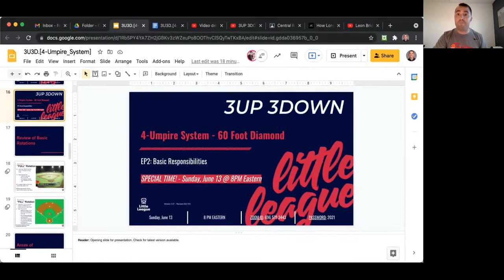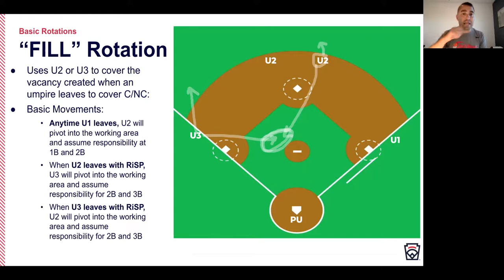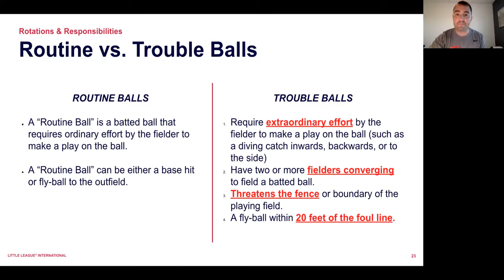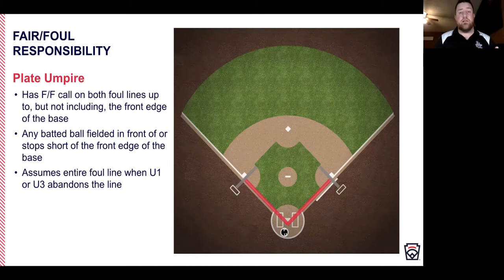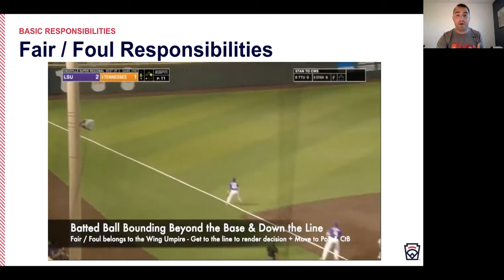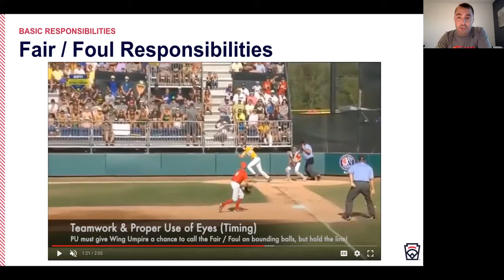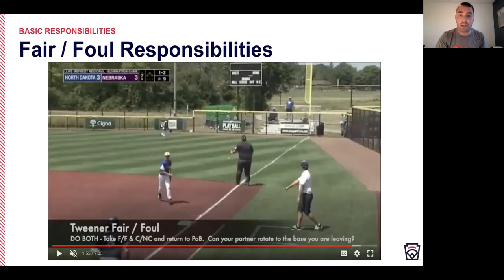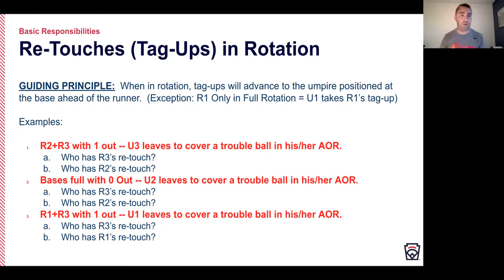3UP 3DOWN- 6/11 - Basic Responsibilities in the 4-Umpire System (60 Foot)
The phrase, "chin over the line" is used in this video to discuss an umpire's positioning for all fair/foul.  Note that "chin on the line" is often the product of "straddling the line," getting one's "belt buckle" on the line, or getting "chalk between the feet."

While straddling the line is ideal, there are situations where umpires may only be able to get their "chin over the line."  Regardless of situation, umpires should be on & over the line, not next to the line, for all fair/foul decisions.  For inclusivity of situations only, the phrase "chin over the line" is used throughout the video and not intended to be used as a substitute for straddling or "belt buckle on the line" when possible.